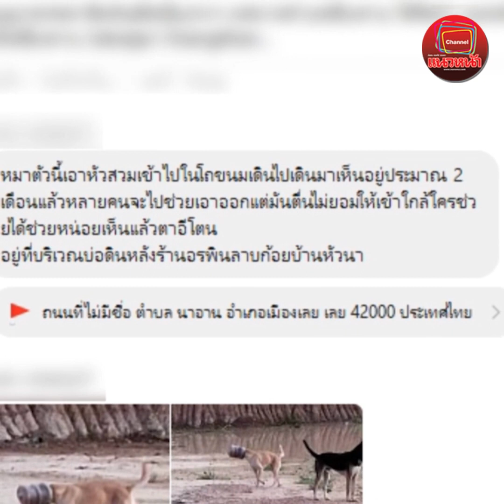เห็นแล้วสงสารมาก! ภารกิจช่วยหมาจรจัด หัวติดขวดโหลนาน2ปี